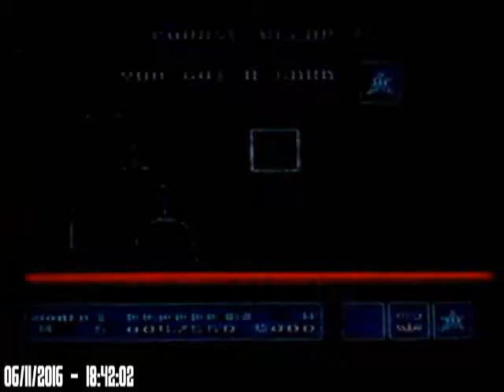Super Mario Bros. 3 Broken version (Not a hack.)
Hi. Baseball Caniac here with an attempt at speedrunning Super Mario Bros. 3 for the NES. I was unable to finish however, but wanted share what happened.
I did not hack this game. It just had a little glitch and froze. Probably just needed a cleaning. The next video posted immediately after this was a successful speedrun. And the game is working, again. :)
Anyway, Nintendo is still my favorite gaming company and will continue to be for many years to come.
Hope you enjoyed watching. Speedrun games, not life. God Bless. :)
Game: Super Mario Bros. 3
Platform: Nintendo Entertainment System
YOR: 1988, 1990
Super Mario Bros. 3 is property of Nintendo (Nintendo, 1988, 1990).